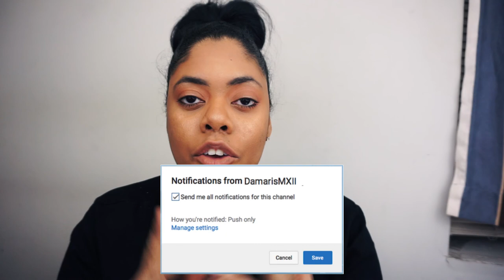BEST Reaction to Kylie Jenner's and Travis Scott's Pregnacy Reveal Video: To our Daughter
This is the best Reaction to Kylie Jenner's and Travis Scott's Pregnacy Reveal Video: To our Daughter

B U S I N E S S